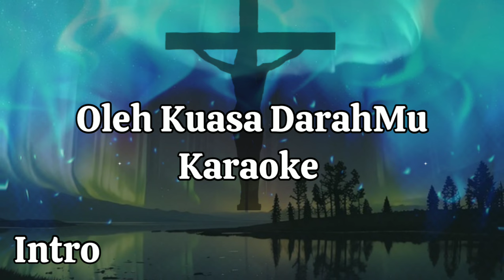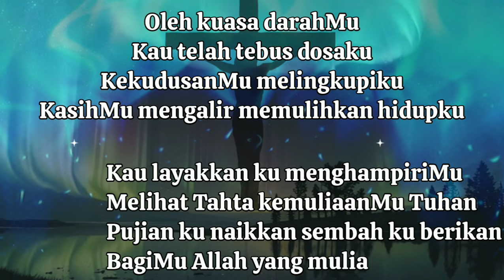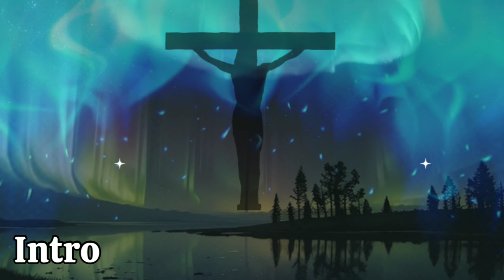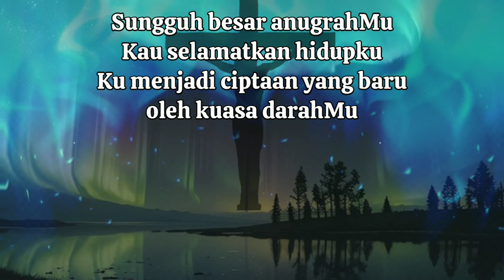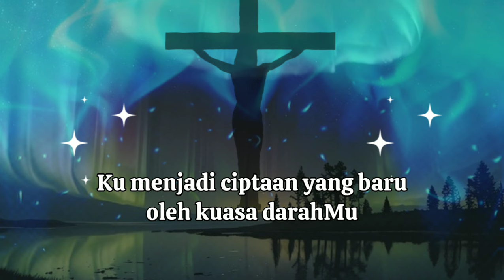Oleh Kuasa Darahmu Karaoke Wanita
lagu rohani kristen karaoke wanita
Oleh Kuasa DarahMu

Saat ku masuk kehadiratMu
Bawa persembahan ketempat kudusMu
Pujian ku naikan sembah ku berikan
BagiMu Allah yang Mulia

Kau layakkan ku menghampiriMu
Melihat Tahta kemuliaanMu Tuhan
Pujian ku naikkan sembah ku berikan

Oleh kuasa darahMu
Kau telah tebus dosaku
KekudusanMu melingkupiku
KasihMu mengalir memulihkan hidupku

Sungguh besar anugrahMu Kau selamatkan hidupku
Ku menjadi ciptaan yang baru
oleh kuasa darahMu